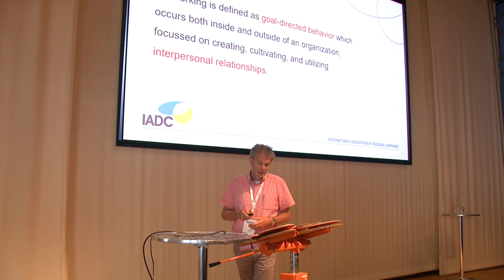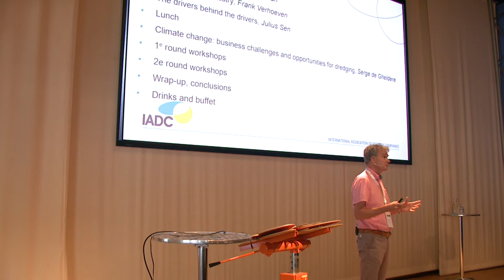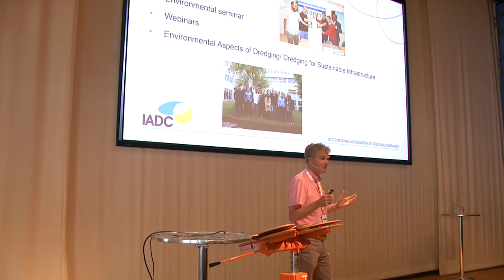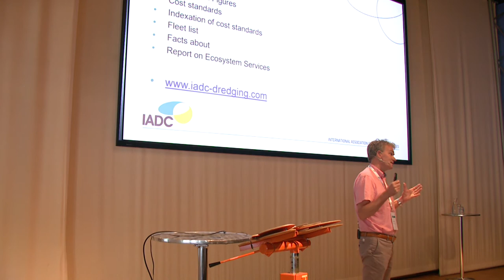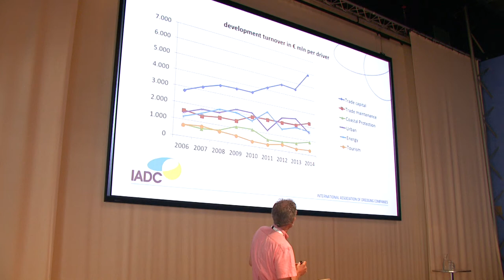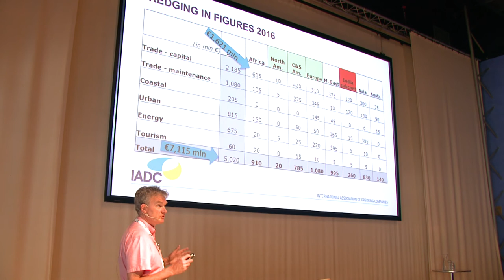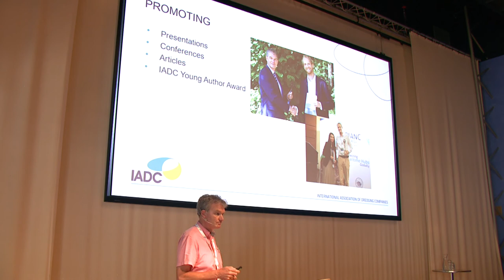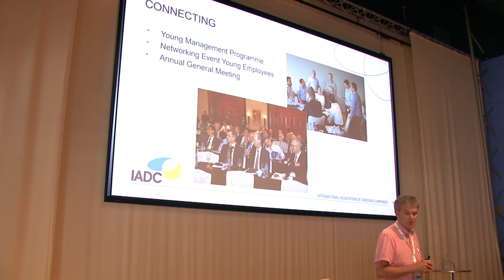Presentation René Kolman: "IADC Networking Event 2018"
On 6 June, sixty young professionals from IADC’s member companies came together at Hilvaria Studio’s for the association’s second annual networking event, Peering into Dredging’s Future.

An informative and inspiring plenary session was kicked off by IADC’s Secretary General Rene Kolman, who extended a warm welcome to the group.